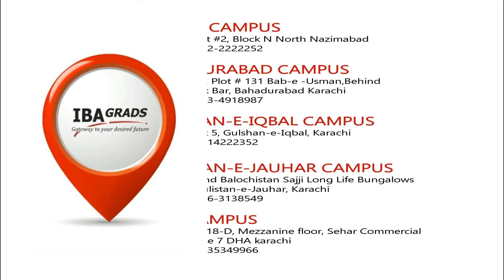Cut-off IBA Round 1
- North Nazimabad Campus: 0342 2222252
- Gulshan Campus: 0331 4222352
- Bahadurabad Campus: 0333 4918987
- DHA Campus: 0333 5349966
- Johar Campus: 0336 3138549